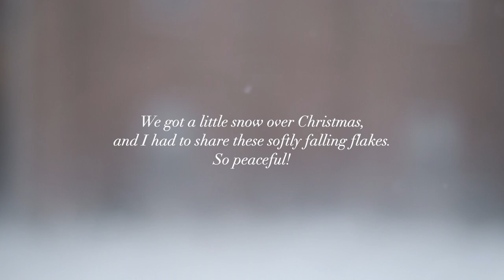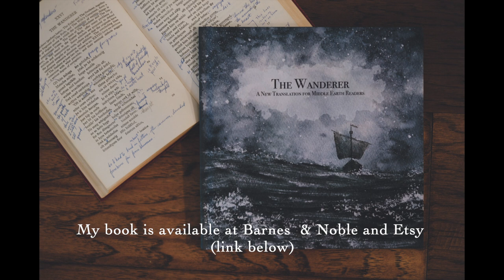NEW SERIES! Learning to paint light in watercolor by looking at artwork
This is the first video in a new series titled "Looking at Art" in which we we look at a handful of pieces by other artists. The goal is to learn from others, to get inspired by other creatives, and to practice analyzing what makes an artwork successful. The first video in this series is all about learning how to use light to take your artwork to the next level.

You can now order my new book from Barnes and Noble! "The Wanderer: A New Translation for Middle Earth Readers" is available

I order most of my art supplies from Jackson's Art. Not only do they have an incredible selection, but they also have some of the best prices I have found!

If you want to try Mythologie Candles, you can purchase some Using that link will allow me to earn a 10% commission on your purchase at no extra cost to you! I know you will love these candles as much as I do.